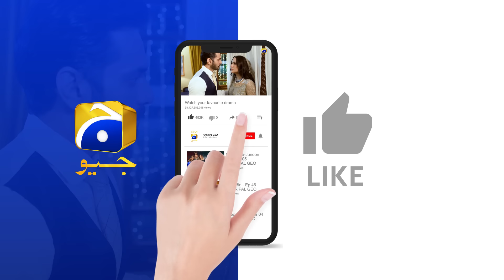Behroop Episode 65 || 𝗕𝗲𝘀𝘁 𝗦𝗰𝗲𝗻𝗲 𝟬𝟭 || Zubab Rana - Asad Siddiqui - Beenish Chauhan || Har Pal Geo